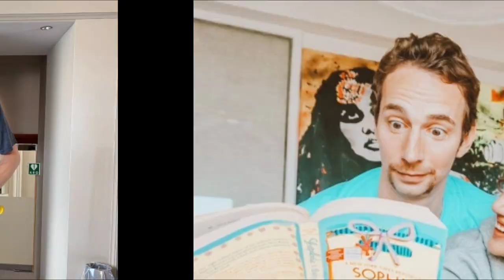Taapsee Panu And Boyfriend Mathias Boe Age Gap And Real Age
Hi Friends!

Credit :-  All The Images/ Video Clips Shown In The Video Belongs To Be Respected Owners And Not Me. I Used Them For Entertainment/ Informative Purposes Only 🙏